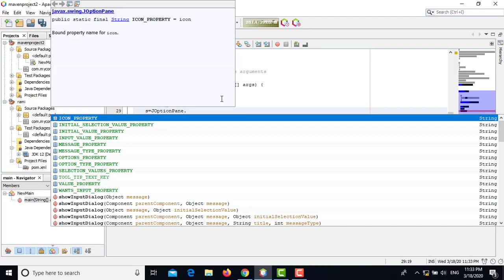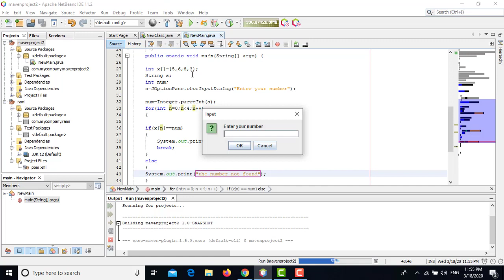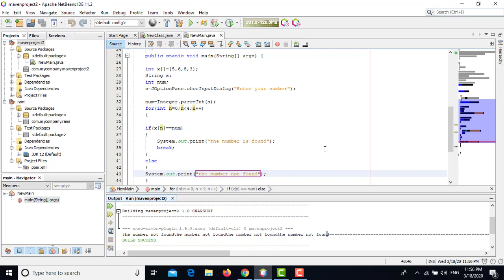البحث في مصفوفة array واسترجاع قيمة منها في java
م. رامي زعرب